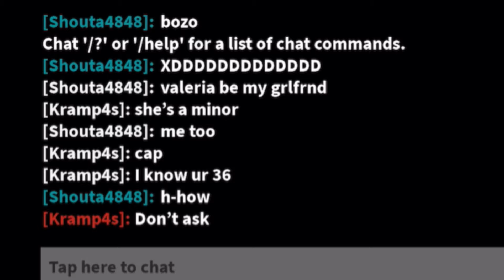HOB vs ROB [Roblox Bear Alpha]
Lakers fucking suck bro om